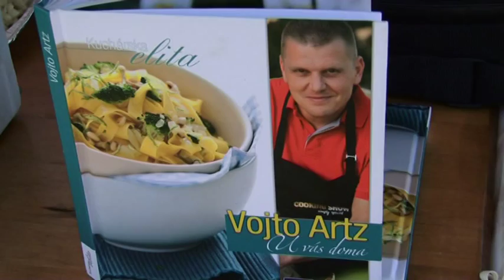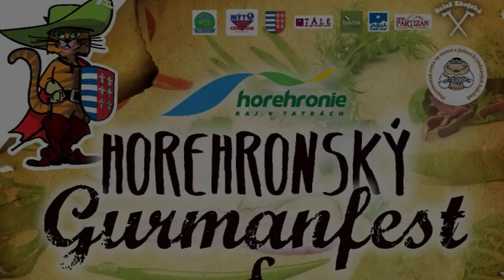Gurmanfest 2015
Gurmanfest 2015 Mýto pod Ďumbierom